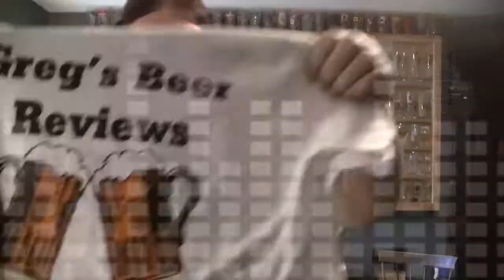House Greg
non sequitur